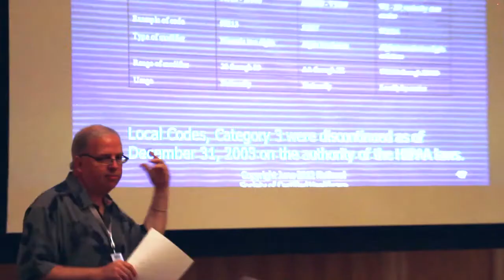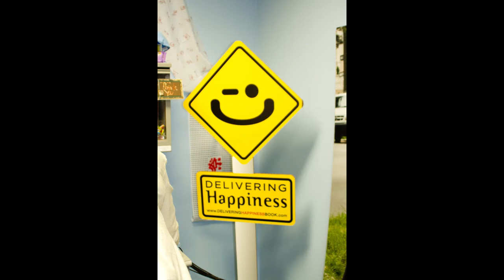NSCHBC_LasVegas_2012.mp4